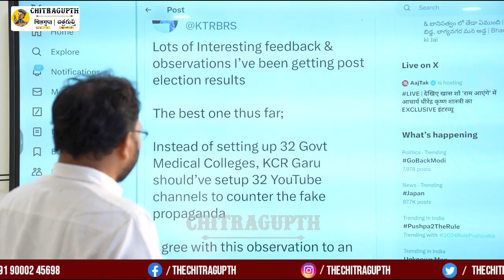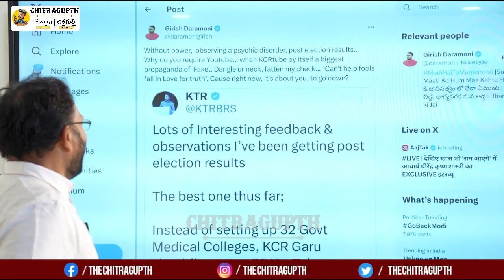వైన్ షాపులు, బెల్ట్ షాపులు దండగ కాదు కానీ.. మెడికల్ కాలేజీలు మాత్రం దండగ...